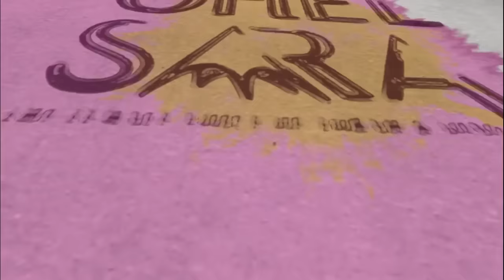Pesach: The Footsteps Of Faith - Rabanit K. Sarah Cohen